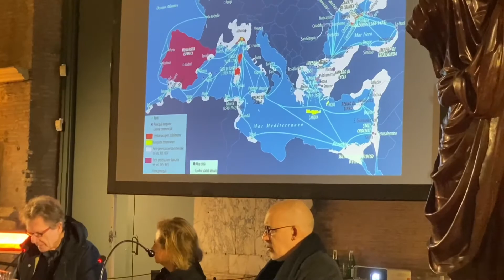Foro Romano: Curia Julia e Mostra Carthago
Foro Romano: Curia Julia e Mostra Carthago. In occasione della Conferenza: “Dal Mediterraneo di Roma al Mediterraneo di chi?” tenuta dal Direttore di Limes Lucio Caracciolo. Photo copyright by carlomarinoeuropeannewsagency